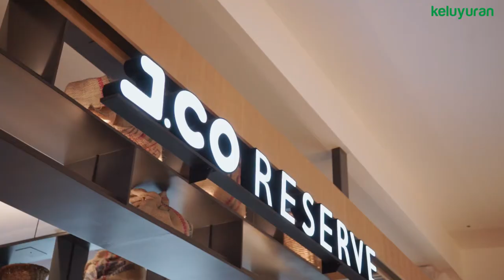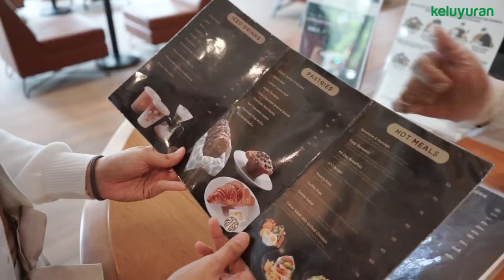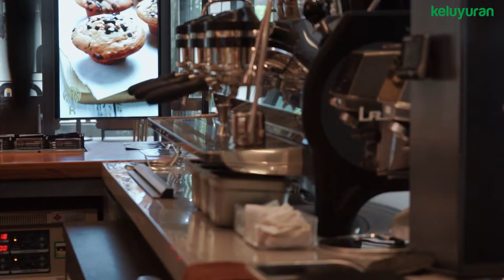Review JCO Reserve Bandung, Menunya Beda dari JCO Biasa?!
Halo! Setelah kemarin kita bahas tentang cara pesan menu JCO, kali ini nggak ketinggalan, kita pun akan membahas tentang JCO Reserve. JCO Reserve sendiri merupakan salah satu cafe Instagramable dan classy di Bandung yang cocok untuk dijadikan tongkrongan.

Tak kalah dari JCO biasa, di JCO Reserve ini ada banyak pilihan menu makanan enak yang bisa kamu pilih. Kira-kira, ada apa saja ya? Daripada penasaran, mending langsung aja tonton videonya, yuk!

00:00 Intro
0:45 Tentang JCO Reserve
1:24 Suasana JCO Reserve
1:52 Menu JCO Reserve
3:19 Menu rekomendasi JCO Reserve